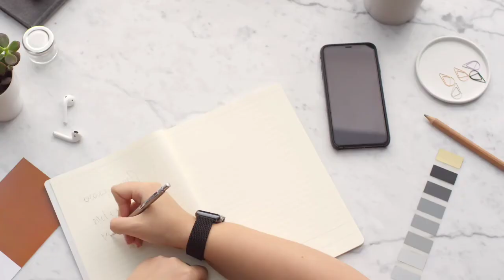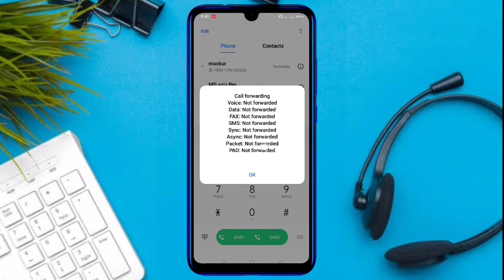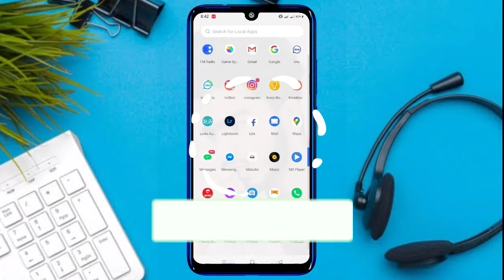ফোনের 2টি গোপন কাজ সবার আগে দেখে নিন|2 most Secret tricks of Android phone|assistive mind